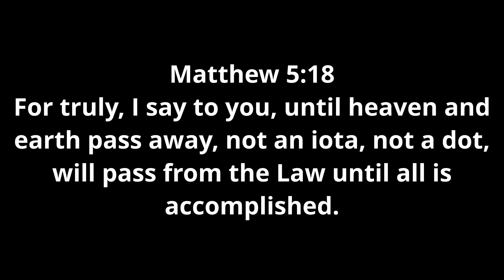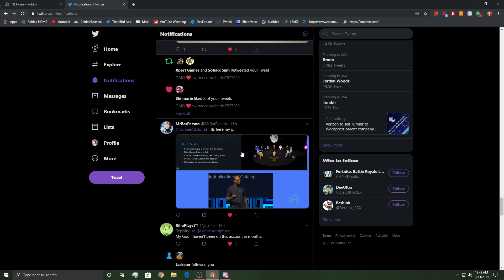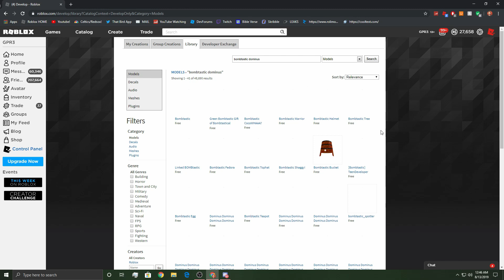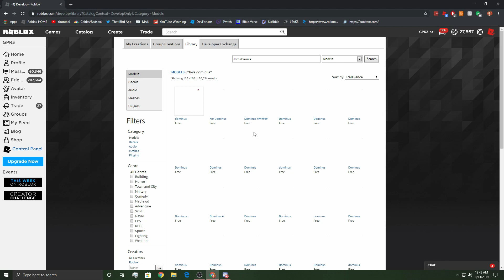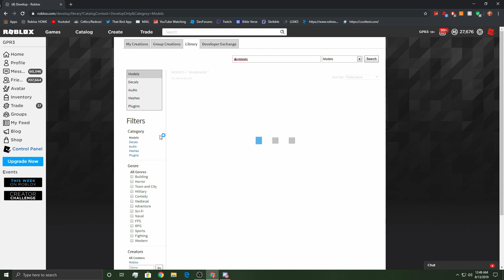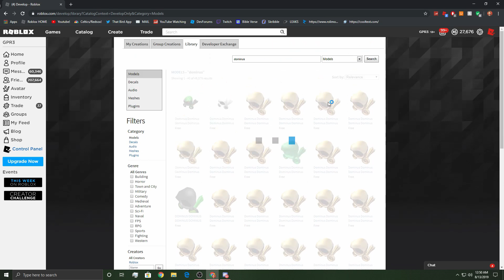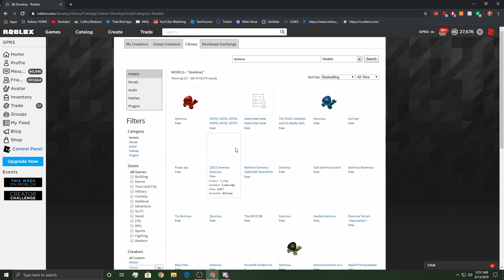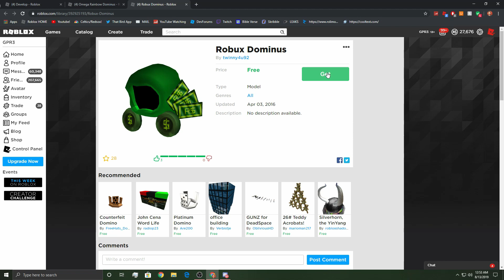The Bombastic DOMINUS....